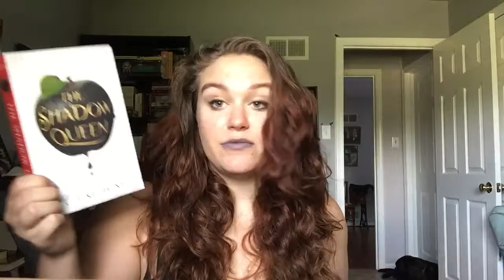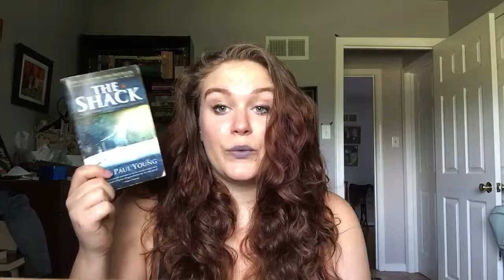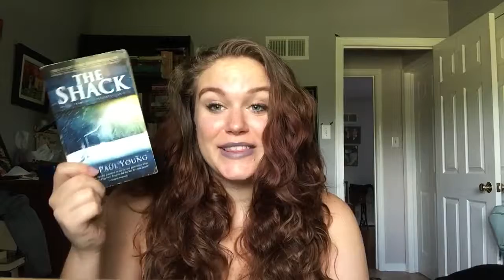Booktubathon TBR 2018